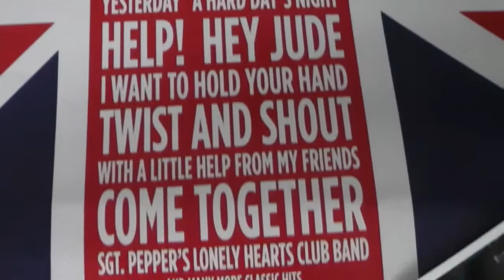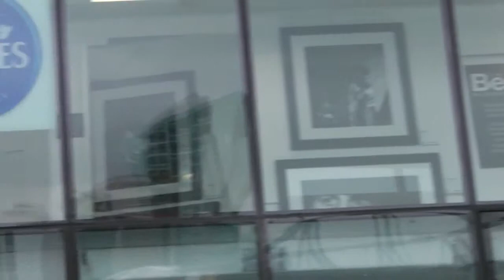Beatles Tribute in Liverpool part 1